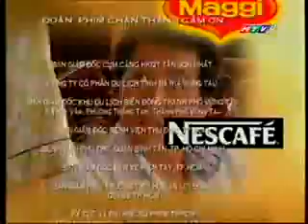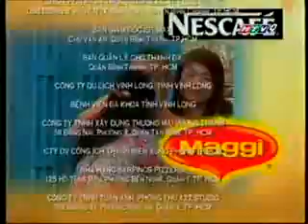HTV9 - Kết thúc phim Lọ lem thời @ (2008)